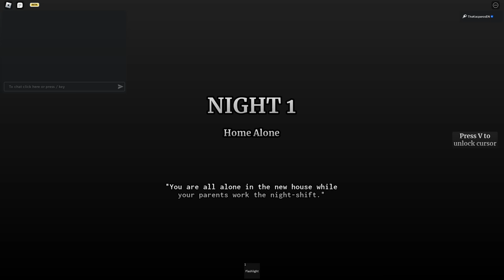ROBLOX - Home Alone Experience - [Full Walkthrough]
Channel: games-links

So...